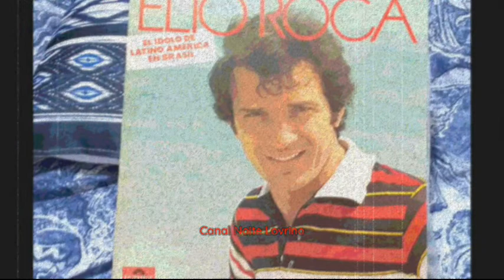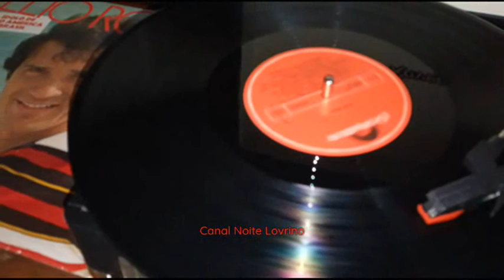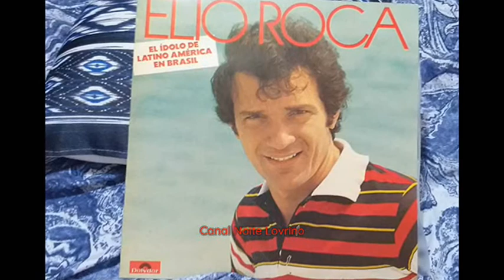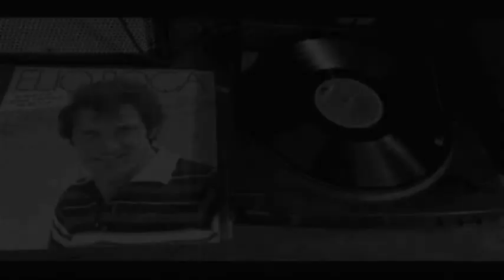Elio Roca - 08 - É Por Ti E Somente Por Ti (Solamente Por Ti)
Elio Roca "É Por Ti E Somente Por Ti" (Solamente Por Ti)
Disco: Elio Roca - El Ídolo Latino América En Brasil (1980)
Cantando En Portugués Brasileño